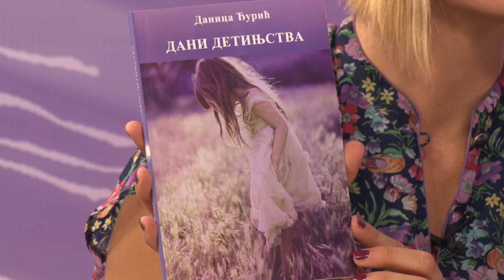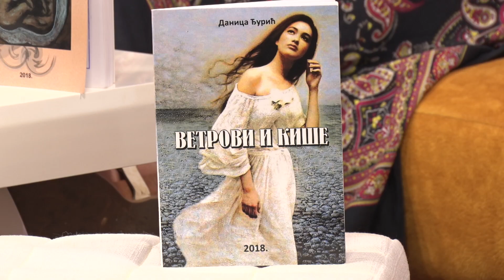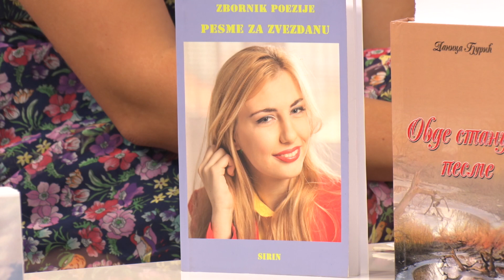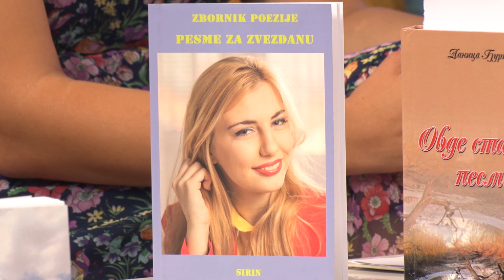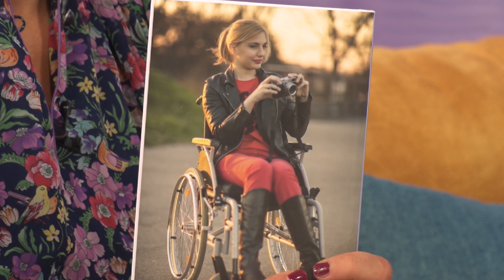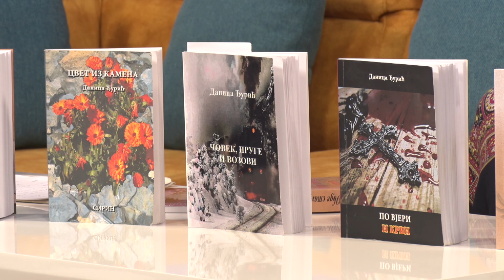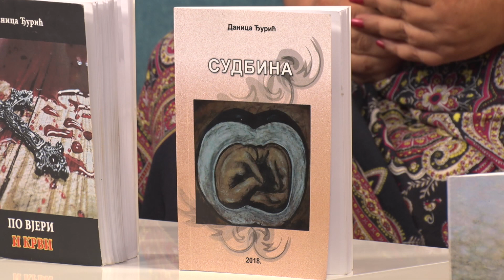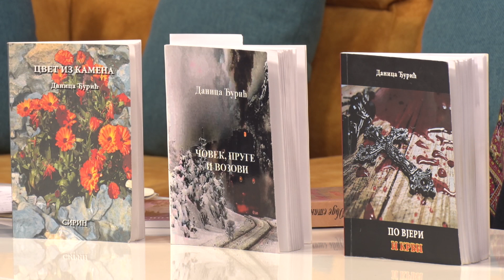SU16 Gošća - Danica Đurić, pesnikinja, Pruga TV (18.07.2019)